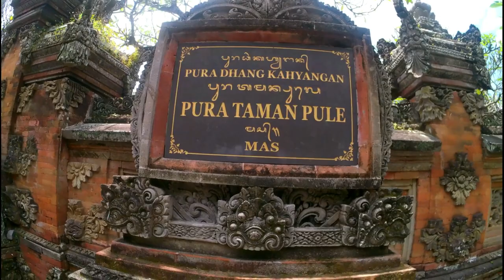Ki Pasek Gelgel Mendapat Anugerah Danghyang Nirartha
Sejak Danghyang Nirartha diangkat sebagai bhagawanta kerajaan oleh Dalem Waturenggong, setiap upacara yadnya dipuput atau dipuja oleh beliau. Namun, yang bisa ditangani oleh Danghyang Nirartha hanya sebagian kecil, yakni yang ada di sekitar pesisir yang mudah dicapai.

Sedangkan upacara yadnya yang diselenggarakan oleh masyarakat Bali di pedalaman dan pegunungan, terutama yang diadakan oleh orang-orang Bali Mula dan Bali Aga, masih tetap dipuput oleh sulinggih setempat.

Sulinggih setempat yang dimaksud adalah orang-orang Bali Mula dan Bali Aga yang sudah pudgala atau dwijati. Pada waktu itu para sulinggih orang-orang Bali Mula dan Bali Aga disebut Jro Gede. Merekalah yang menyelesaikan upacara-upacara yadnya masyarakat Bali pedalaman dan pegunungan.

Oleh karena cukup banyak masyarakat Bali yang menyelenggarakan upacara yadnya dalam waktu yang bersamaan, maka Danghyang Nirartha menugaskan beberapa orang  untuk membantu atau mewakili beliau untuk memuput upacara-upacara yadnya itu.

Ki Pasek Gelgel, keturunan I Gusti Pasek Gelgel di Pegatepan, termasuk salah seorang yang diberi wewenang untuk itu. Kepadanya Danghyang Nirartha menganugerahkan seperangkat Siwakrana atau alat pemujaan.

Masyarakat menyebut anugerah itu sebagai paica sekala atau anugerah berupa benda. Sejak saat itu Ki Pasek Gelgel yang diberi wewenang untuk muput setiap upacara yadnya disebut Pasek Sekala yang kemudian berubah menjadi Pasek Sekalan.

Disebutkan terjadi hubungan baik antara Ki Pasek Gelgel dan Danghyang Nirartha yang memang berasal dari satu kawitan atau leluhur, apalagi  Danghyang Nirartha menikah dengan Ni Luh Nyoman Manikan, putri Ki Pasek Bendesa Mas.

Karena itu Danghyang Nirartha berkenan memberikan ajaran ilmu kebatinan kepada Ki Pasek terutama Ki Pasek Bendesa Mas, seperti ajaran Rwabhineda Dharma Susila. Ki Pasek juga dibenarkan untuk menjalani hidup kepanditaan, melakukan tapa brata, dan yoga semadi.